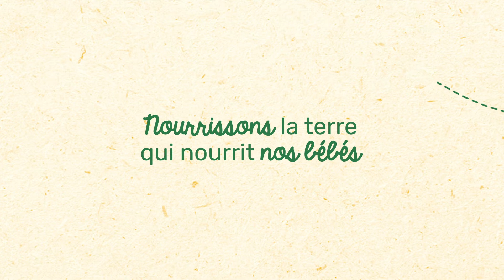Les aubergines produites chez Alain Mounier - La Cueillette des curieux 2020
La Cueillette des aubergines chez Alain Mounier

"Une belle aubergine destinée à Blédina, c'est une aubergine qui n'est pas trop petite et qui est saine !" Alain Mounier

Alain Mounier est partenaire de Blédina depuis plus de 15 ans. Il cultive courgettes et aubergines du côté de Charmes sur Rhône en Ardèche pour le plus grand bonheur des bébés. En 2020, Alain s’est engagé au côté de Bledina et de mouvement « Pour une Agriculture du Vivant » dans la découverte de pratiques agricoles respectueuses des sols et de la biodiversité.

La cueillette de curieux, c'est quoi ?
Chez Blédina, plus de 1000 hommes et femmes passionnés se lèvent chaque matin pour transmettre le goût des bonnes choses à tous les bébés. Il est important pour nous de répondre aux interrogations de leurs parents curieux ! Depuis 3 ans, nous partons à votre rencontre aux 4 coins de la France pour passer une journée exceptionnelle en famille chez l’un de nos agriculteurs partenaires. Pendant ces journées, ce sont plus de 3 000 parents et bouts de chou qui ont eu l’occasion de découvrir nos coulisses, de partir à la découverte de la biodiversité, de récolter, eux-mêmes, des fruits ou légumes, de construire une cabane à oiseaux ou une maison à insectes, et surtout de poser toutes leurs questions à nos experts passionnés !